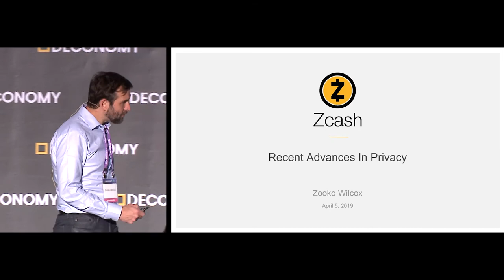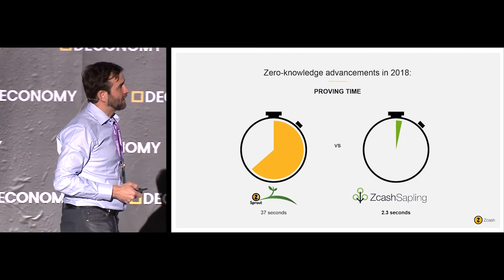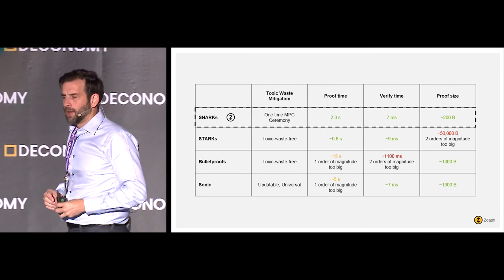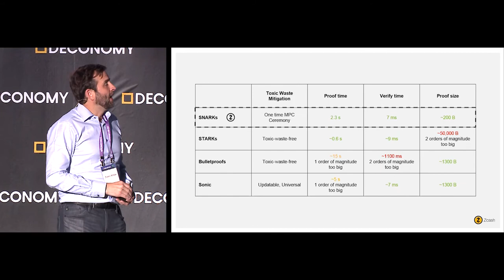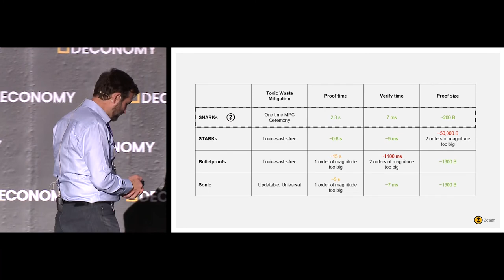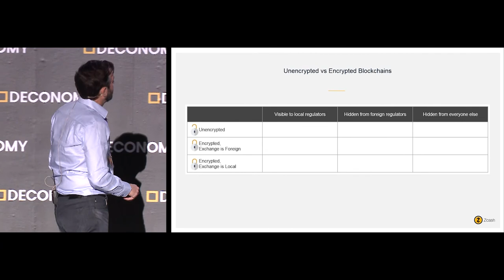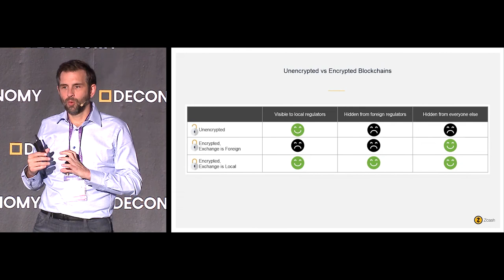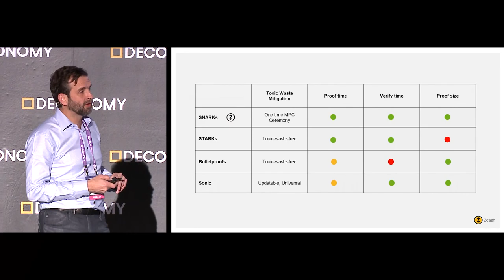[Deconomy 2019] 16. Recent Advances in Privacy. Zooko Wilcox.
Deconomy 2019 (디코노미 2019)

■ Recent Advances in Privacy
Zooko Wilcox (CEO at Zcash)